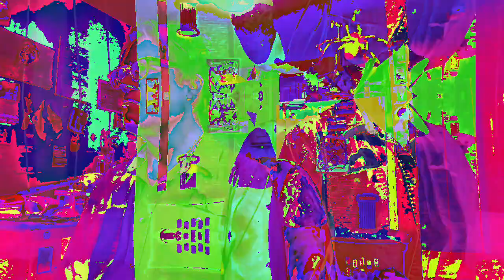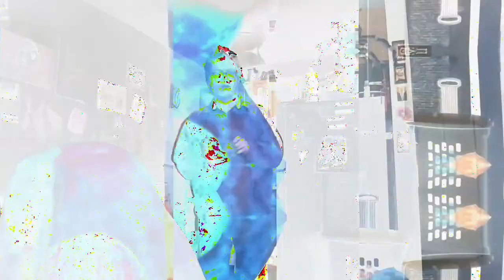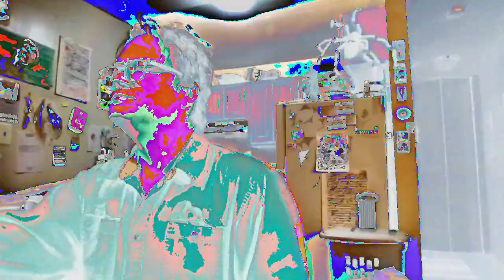[EPILEPSY WARNING] Movie 23 02 21 03h45m21s *Photosensitivity Warning*